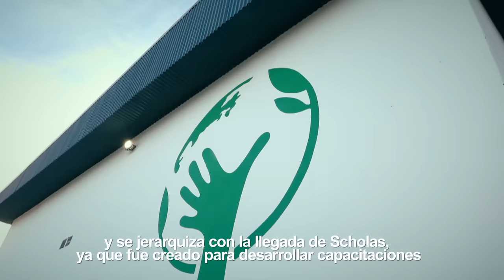Inauguración de la sede de Scholas Ocurrentes.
👉🏻Schiaretti participó de la inauguración de la sede de Scholas Ocurrentes.
✅El gobernador, Juan Schiaretti, participó este lunes de la inauguración de la sede de Scholas Ocurrentes ubicada en el Centro de Encuentro Barrial (CEB) de Estación Flores, en el sudoeste de la ciudad de Córdoba.

❤️👉🏻Scholas es una organización internacional de Derecho Pontificio, presente en 190 países de los cinco continentes que, a través de su red, integra a más de 400 mil centros educativos y llega a más de un millón de niños y jóvenes del mundo.

💒Fue creada por el Papa Francisco cuando era Arzobispo de Buenos Aires y su misión es responder al llamado de crear la cultura del encuentro, reuniendo a los jóvenes en una educación que genere sentido.

En Córdoba tiene presencia desde 2021, cuando las autoridades firmaron un acta constitutiva junto a actores del sector privado, comprometiéndose a promover un pacto educativo y cultural local entre las diversidades. 🎉